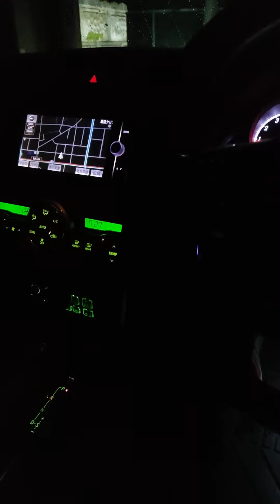今日の仕事帰り!パトライト製赤色(流線型) ２か所見張ってる？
交通安全協会かと思いきや、大野署だった。
ステップワゴンに赤色を光らせてた、家宅捜索に使用するステップワゴンではなかろうか？
サイレンアンプ等の装備は無いだろう。
ただ、赤色載せただけ。